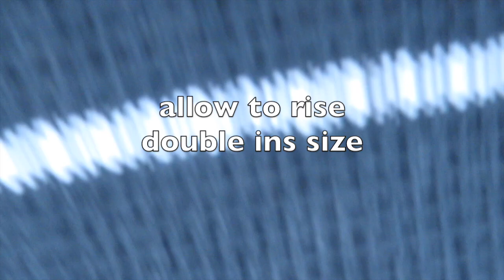How to make Keto Giraffe Print Bread - Gluten Free and delicious!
INGREDIENTS
1 cup  warm unsweetened almond milk
1/4 cup stevia
2 teaspoons  instant dry yeast
1 ½ cups - 2 cups  vital wheat gluten
½ cup  blanched almond flour
1 teaspoon  salt
3 large eggs
3 tablespoons coconut oil or unsalted butter

2 tablespoons  cocoa powder
1 tablespoon water

Knead for about 12 minutes after adding coconut oil.
Rest the dough for 30 minutes. Divide each dough ball into 7 equal pieces.
Proof your dough inside your oven with the lights on for 90 minutes.
Bake at 180C for 25-30 minutes.

🎵 Track Info:

Title: cosy dreaming by Snoozybeats

Screenplay by
Stephen Gaghan
Dan Gregor
Doug Mand